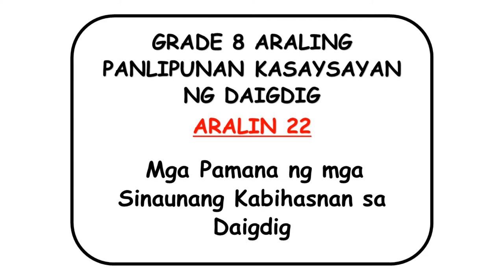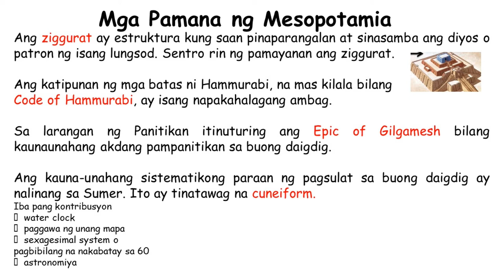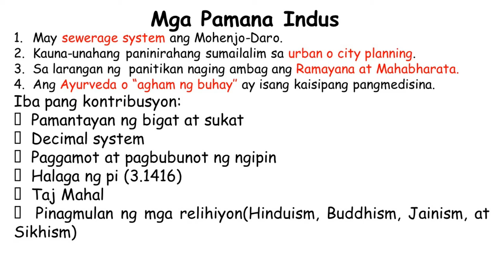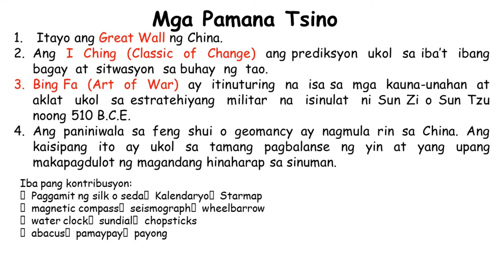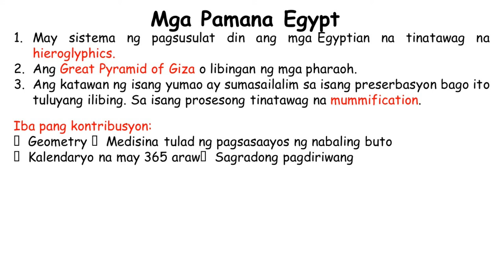GRADE 8 Araling Panlipunan KASAYSAYAN NG DAIGDIG| Aralin 22 Ang Pamana ng Mga Sinaunang Kabihasnan